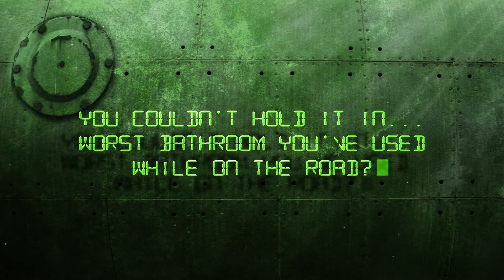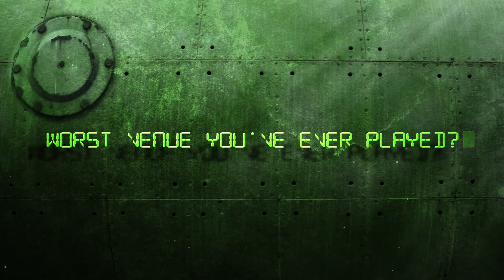Parkway Drive Interview on Showers with Mosquito Larvae & a Good Kick in the Nuts - Tourpedoed #022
Tourpedoed Episode #22

Last Summer at a tour stop in NYC, we had some interview time and Tourpedoed Winston McCall, lead singer of Australian metalcore band, Parkway Drive. McCall was super-fun to speak with and, in response to our crazy touring-related questions, had some great stories to share. Check it out!

Videography by: Rachel Amato
Editing by: Reano Films
Video Series Treatment by: Marc Fourreau